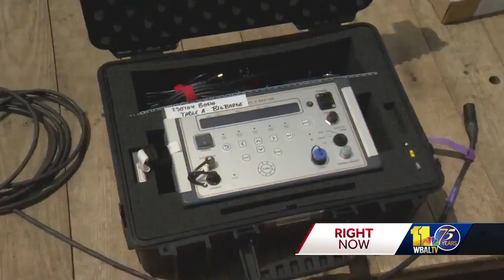Behind the scenes: Fireworks to launch over Baltimore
Baltimore City's all-day celebration kicks off with food and ends with a 13-minute fireworks show at 9:30 p.m. Rash Field will be the best place to watch the fireworks, according to organizers. It's where the Baltimore Symphony Orchestra will be performing live during the fireworks show. The amount of fireworks on three barges would fill in the baseball field at Camden Yards. Two of the fireworks barges will be for the Inner Harbor show. Some of the cannons are as large as what can be find on a Navy ship. A third barge is being prepared for the portion of the show near the Hanover Street Bridge and Brooklyn area.